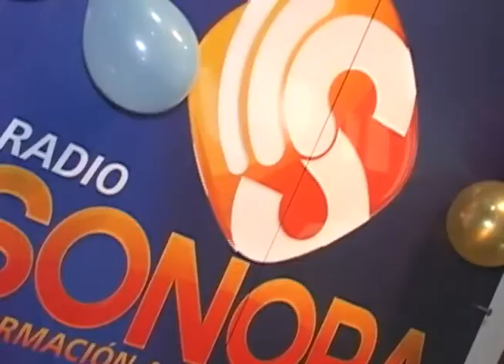ANIVERSARIO DE RADIO SONORA 104.5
Hace un año radio sonora 104.5 fm daba un giro a su formato, convirtiéndose en la primera y única radio con información al instante a nivel nacional, conozcamos cómo ha sido el recorrido durante este tiempo en esta emisora que forma parte de la red salvadoreña de medios y que cumple también 51 años de transmisión al aire.